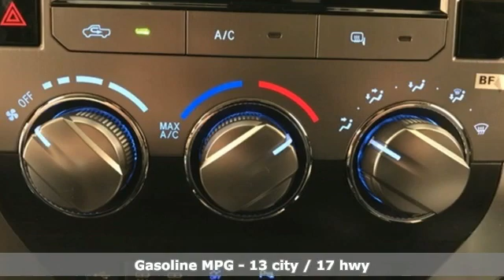New 2021 Toyota Tundra Frederick MD Hagerstown, WV T3373800 - SOLD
Year: 2021
Make: Toyota
Model: Tundra
Trim: SR5
Engine: i-Force 5.7L V8 DOHC 32V LEV
Transmission: 6-Speed Automatic Electronic
Color: Black
Stock #: T3373800
VIN: 5TFUY5F1XMX979966
Recent Arrival!brbrTO KEEP YOU SAFE, WE DELIVER!brbrBUY ONLINE-TEXT-EMAIL-CHAT-PHONE AND WE WILL DELIVER YOUR NEXT VEHICLE TO YOUR DOOR!brbrFROM OUR SALES FLOOR TO YOUR DOOR!brbrIT'S THAT EASY!brbrbrSince 1976 the Younger family has been serving the Tri-State area with one of the best automotive experience available. Being a family owned operation allows Younger to take a caring attitude towards it's customers for long-term relationships. Our Dealership is built around customer service with a dealer who really takes you seriously. Our new state-of-the-art Toyota Building is full of new and exciting features like Wifi (Wireless Internet), Flat Screen TV's, leather comfy chairs in the Service Waiting Area, a coffee/cappuccino machine, fresh donuts daily, a slushy machine and complimentary popcorn. We also offer complimentary hot dogs and Quizno's subs at lunchtime when you're here for a service appointment!brbrSo, if you're looking for a quality vehicle and superior customer service, contact us and we will deliver.brbrYou have my personal commitment to a fun and rewarding automotive experience!brbrBrandon Younger Owner/President. Price includes: $1750 - TMS Customer Cash - CAT. Exp. 11/30/2020

Be One!

Address:
1945 Dual Highway